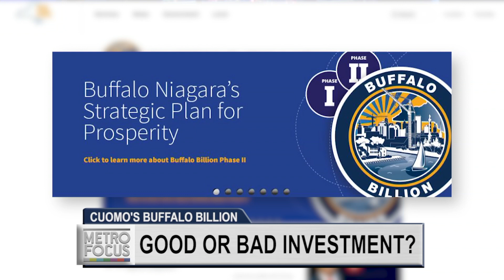Buffalo's Billion Dollar Band-Aid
Has the billion dollar investment in upstate New York paid off? We’ll explore one of Gov. Cuomo’s signature economic initiatives.